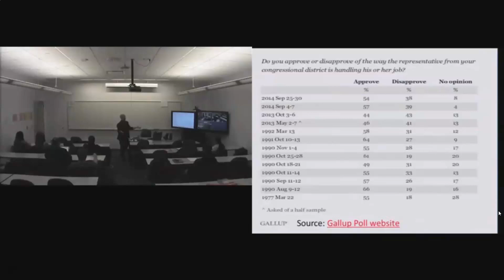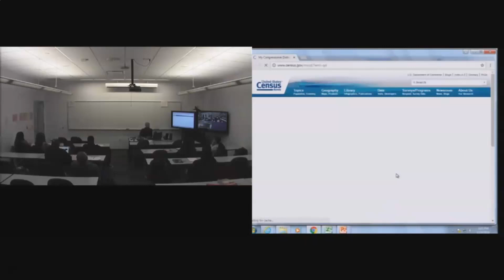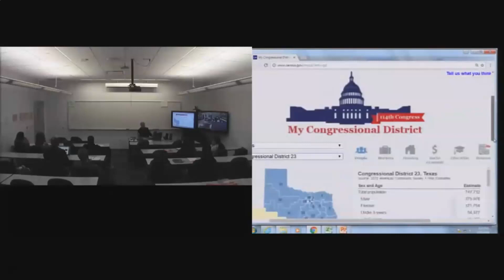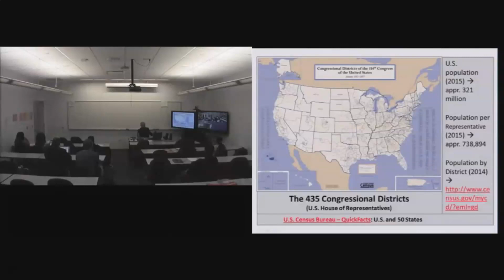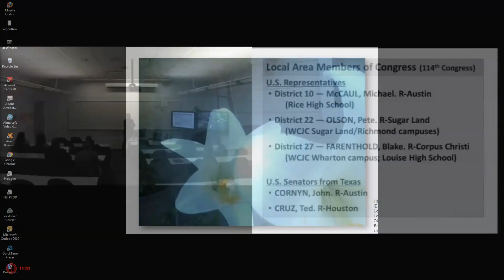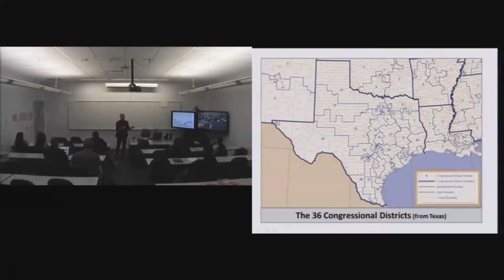Congress, Part 2